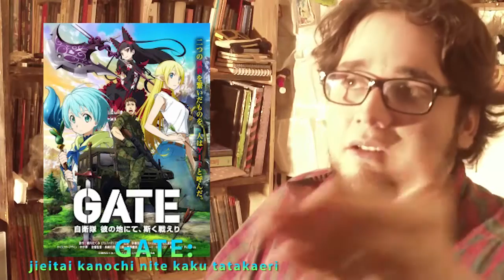5 RECOMENDACIONES de ANIME de temporada verano japón 2015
¿Quieres ver una serie de animé actual y no sabes por dónde empezar? Aquí encontrarás mini reviews de 5 series.